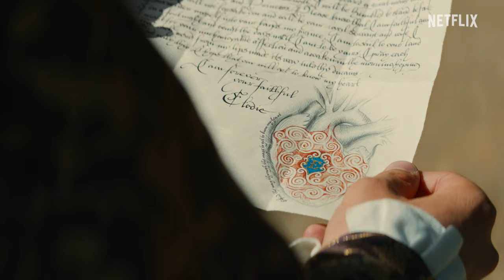Millie Bobby Brown and Nick Robinson Get to Know Each Other | Damsel | Netflix Philippines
Elodie (Millie Bobby Brown) has just met Prince Henry (Nick Robinson), her new groom-to-be. In an effort to get to know each other better, they take a walk on the grounds and have a pleasant conversation. But can Elodie really trust him? Find out in Damsel, now playing on Netflix.

A young woman's marriage to a charming prince turns into a fierce fight for survival when she's offered up as a sacrifice to a fire-breathing dragon.